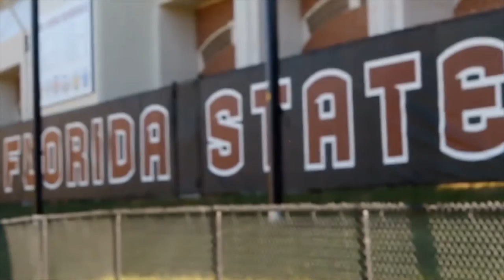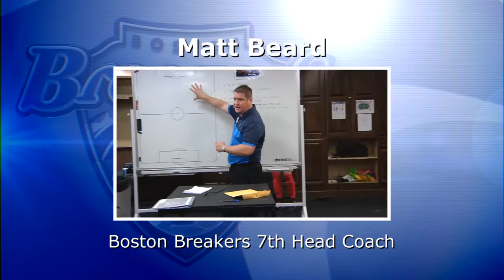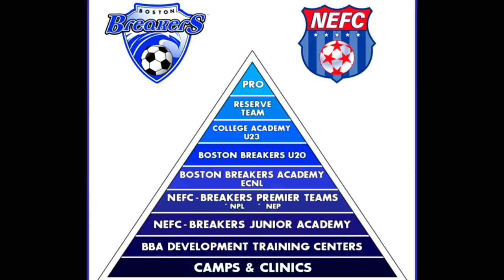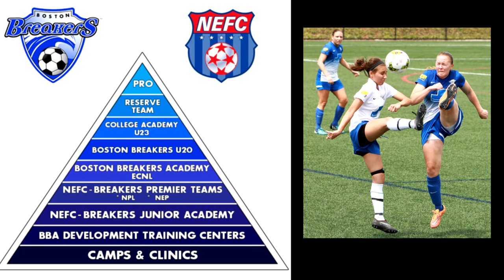Boston Breakers All Access EP 2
Aired on NESN - August 3rd, 2016. Moody Street TV go behind the scenes of the Boston Breakers again. Take a look at the players on and off the field.